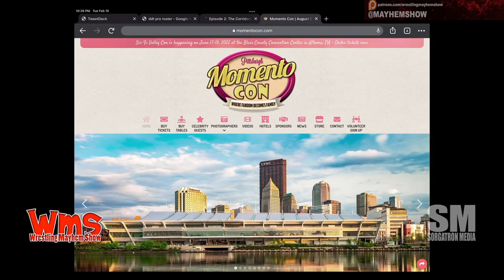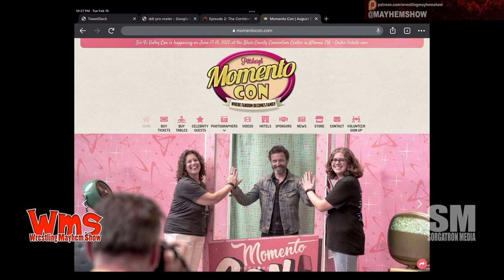Roni Nicole DiscussesSunday Sessions, Doctor Who & more!